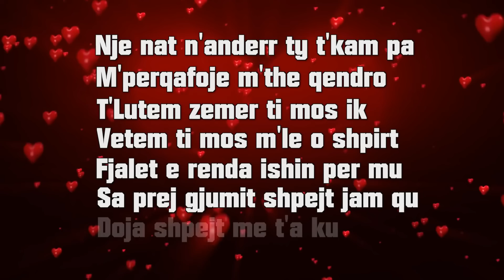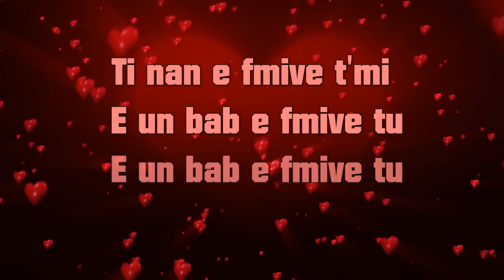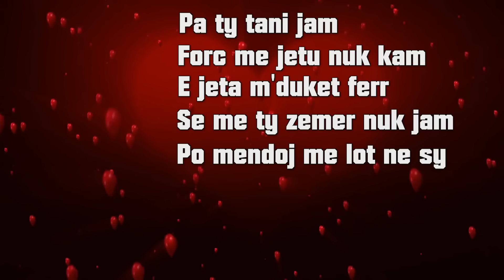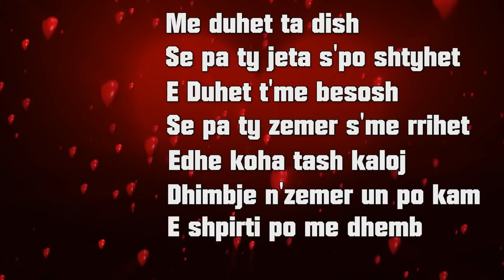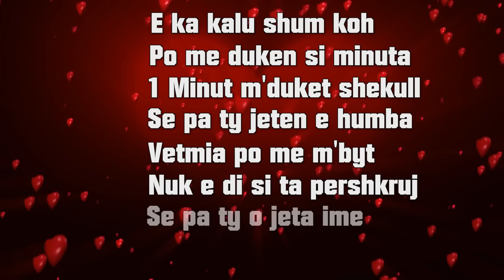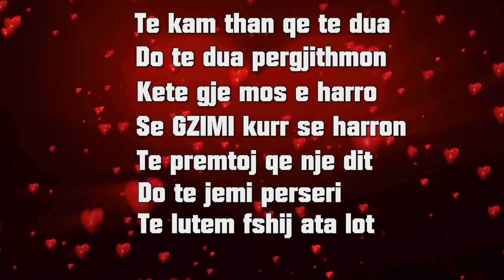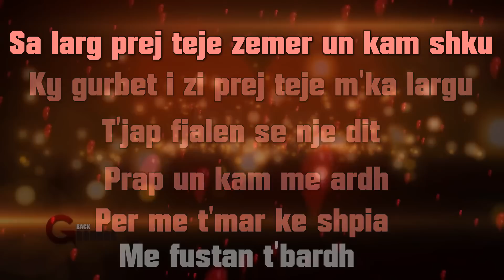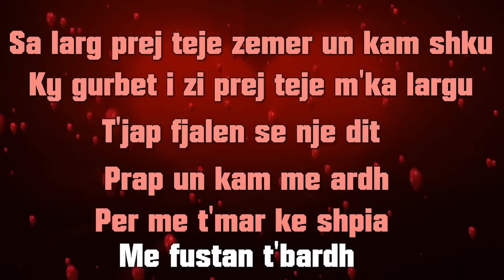Xhevi & Mc Poka - Shum Larg Official Video Lyrics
Video&Audio: Domi Production
Sherbime profesionale me Kamera, Foto dhe DJ , Studio Record Audio